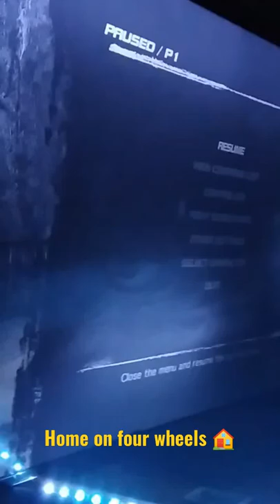60 inc TV in my Van life van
if u would like to help me to finish off my van please let me know thanks